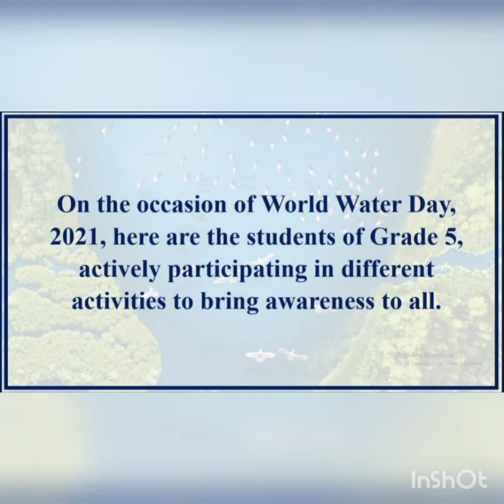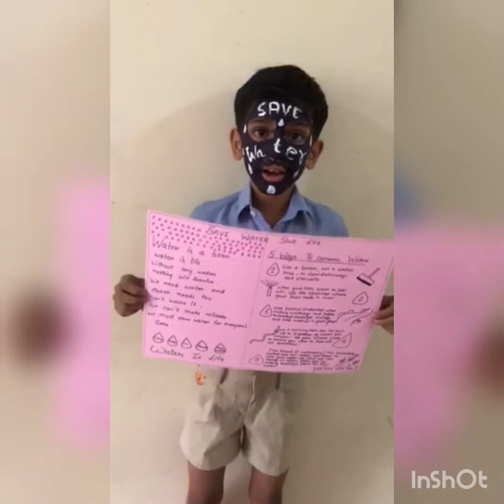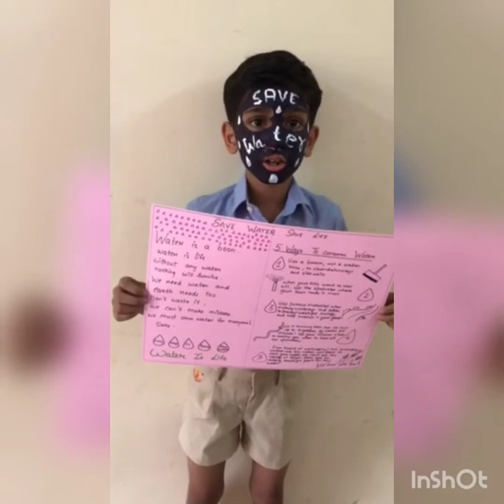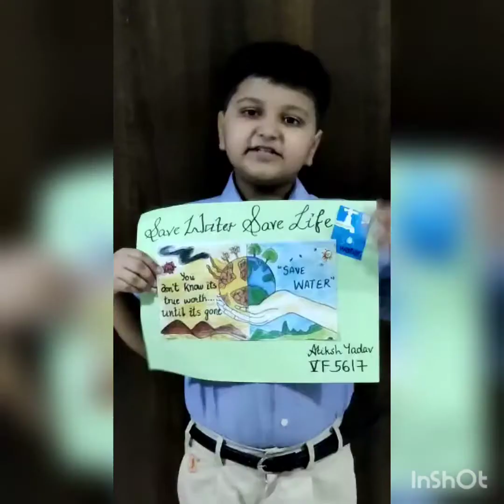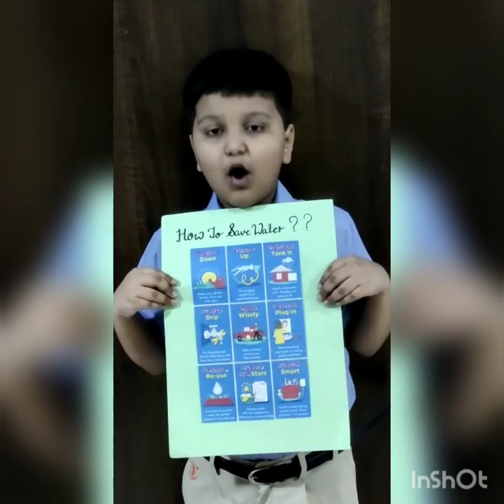World Water Day Celebration - Grade V F ( Part 2)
Grade V

“Thousands have lived without love, not one without water”
- W.H. Auden

Water is one of the basic necessities of life. To sensitise the students towards the conservation of water for better sustainability, students of N.L.Dalmia High School of Grade V celebrated International Water Day on 22nd March’ 2021 by participating in various activities endorsing conservation of water through a message based activity.
This was initiated by performing various activities such as face painting, plays, recitation of self-composed poem etc. Students expressed their thoughts in the form of poem and speech. Thus, they pledged to intensify their efforts by spreading awareness on saving water and conservation of water …
Let’s all unite and contribute to the act of saving water…